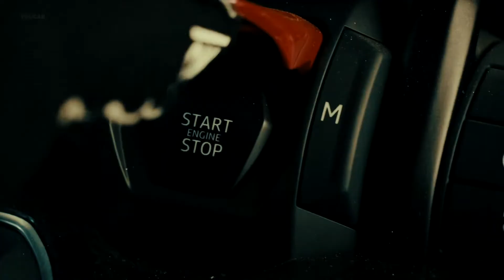Lamborghini Urus Performante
El Urus Performante es uno de los dos nuevos integrantes de la familia prometidos por Lamborghini para 2022.  Su nombre indica sus intenciones, las mismas que quedaron reflejadas sobre el asfalto del icónico y desafiante ascenso del Pikes Peak, donde batió el récord con un tiempo de 10 minutos, 32 décimas y 64 centésimas, es decir, más de 17 segundos más rápido que la anterior marca lograda por el Bentley Bentayga. Este SUV superdeportivo perdió kilos y sumó caballos para llevar su rendimiento a otro nivel.